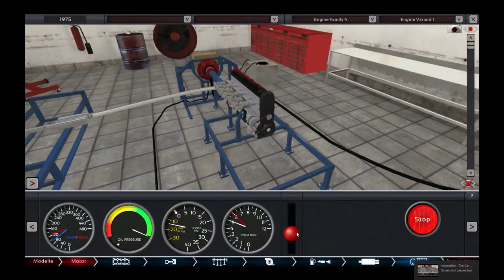Präsentation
Für die Präsentation meiner VA, FLID Klasse 2012